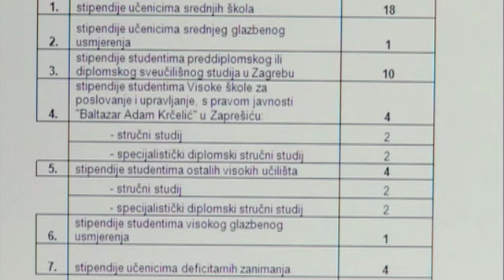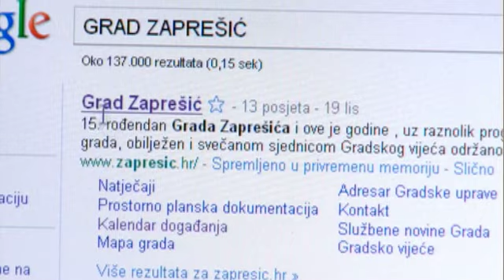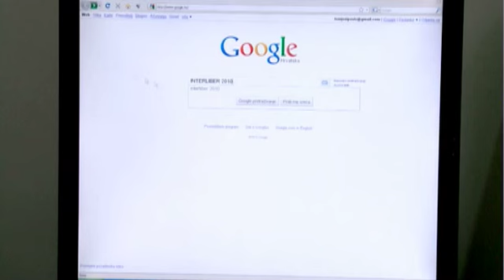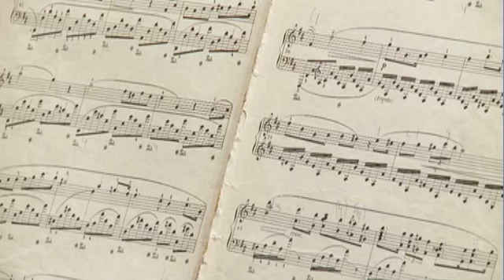TV Zaprešić, Vijesti 22.10.2010.